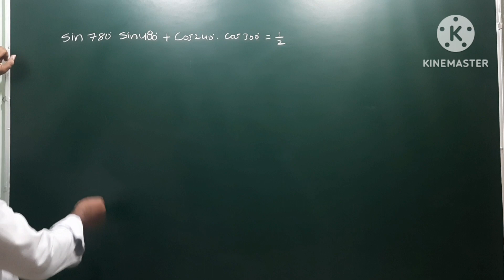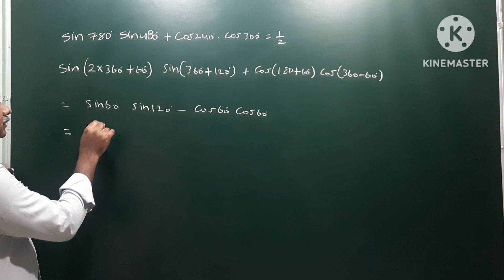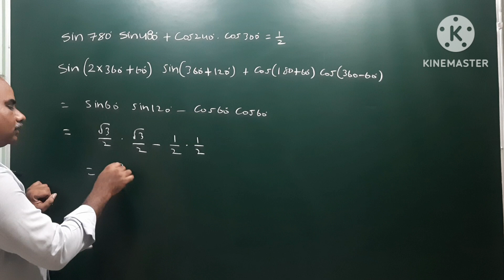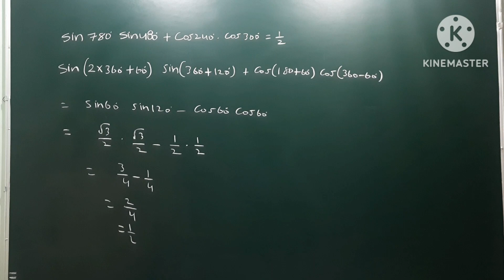Sin 780° Sin 480° + Cos 240° Cos 300° = 1/2